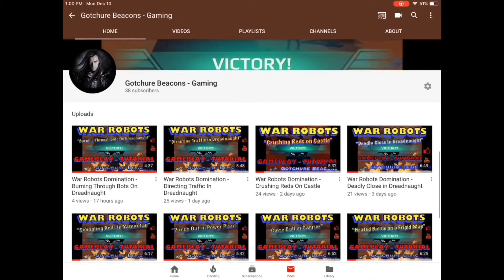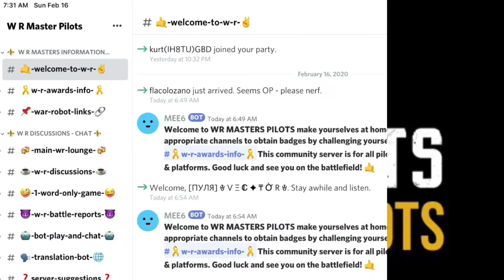War Robots | Keys To Winning - Tactical Tips For Average Builds (334)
War Robots - Domination & Beacon Rush Gameplay - Expert/Master-Champ League - Color Tactical Commentary - Lv6 Bots/Lv9 Weps - Triple Feature

Platform: iOS
Pilot ID#: 5ZGFXT

Please follow this link to hear more awesomeness from my friends, End Status.